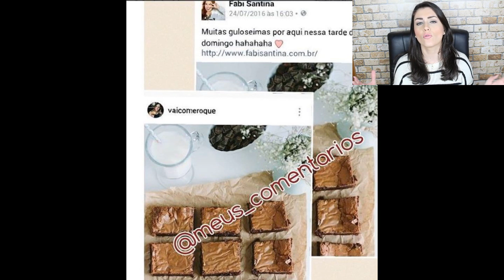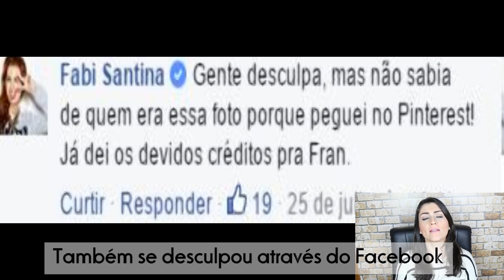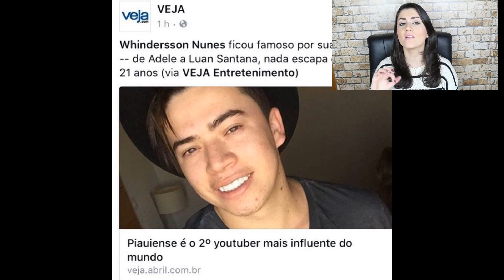Bunda polêmica, namorado novo, 10 milhões do Whind, Milla Cabral e mais!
Batom usado no vídeo: Peach Blosson - MACA
Esmalte usado: Determinada - VULT
SNAP MA COLOSSI: macolossi

MINUTAGEM:
MA COLOSSI E NOVO NAMORADO:00:44
FABI SANTINA E A FOTO DO FACEBOOK: 1:20
MILLA CABRAL: 2:45
WHINDERSSON NUNES COMPLETA 10 MILHÕES: 3:12
JANA SABRINA E O BUMBUM DA POLEMICA: 4:00

SNAPCHAT sevenmakeup